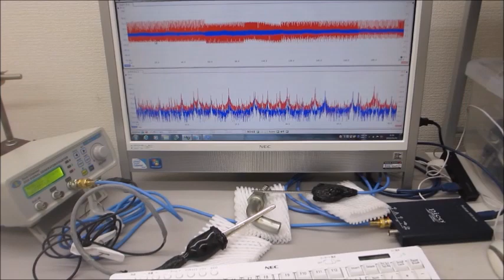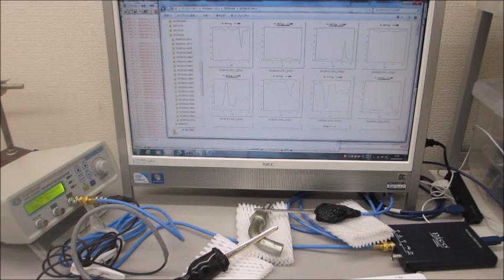超音波の音圧測定・解析システムと超音波発振制御システム（超音波システム研究所）